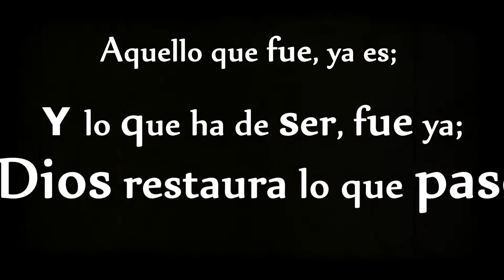Highlights Gospel Universidad Madero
Grupo Gospel Universidad Madero

¡Descubre todo lo que Dios tiene preparado para ti!, ...,  mayor información en la consejería de la Universidad Madero...